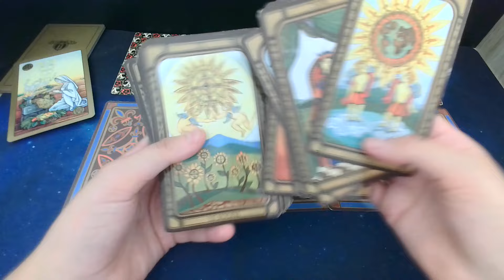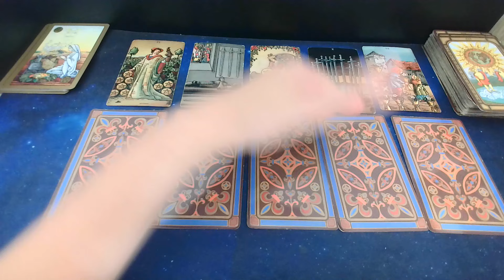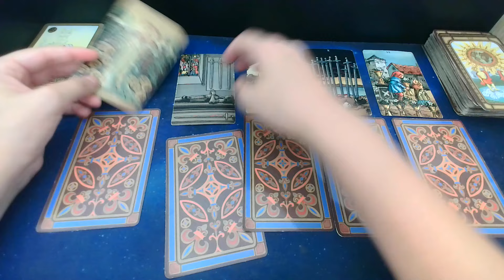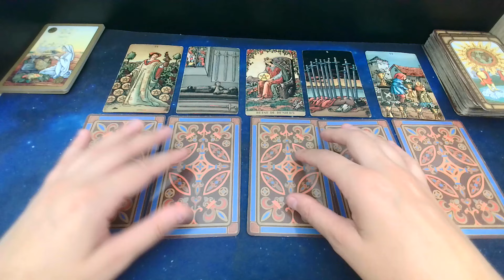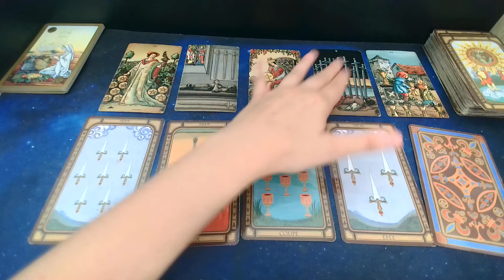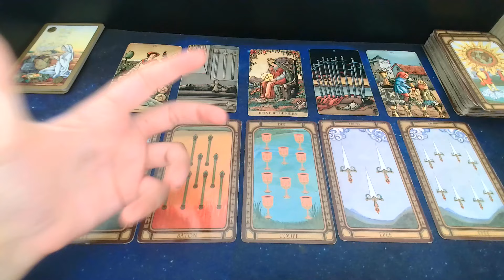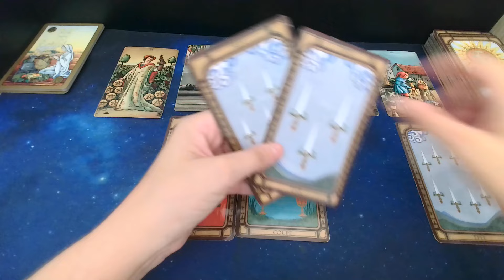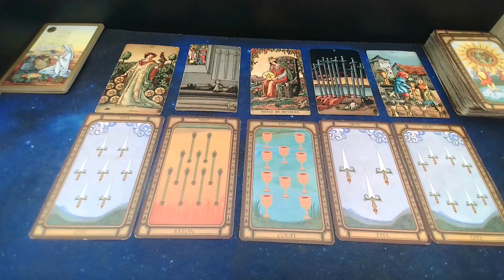Vierge du 12 au 18 Aout- Magnifique moment en famille!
Caractère : Ordonné et soigneux.

Merci